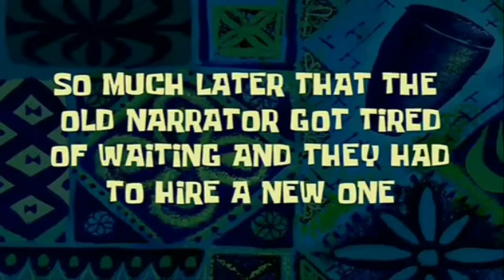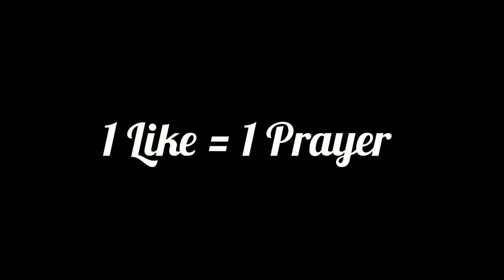SO I GOT THE TRIPLE PLAY ON BLACK OPS 3...